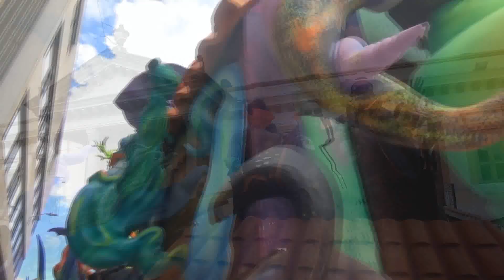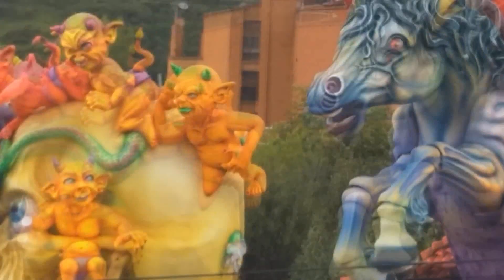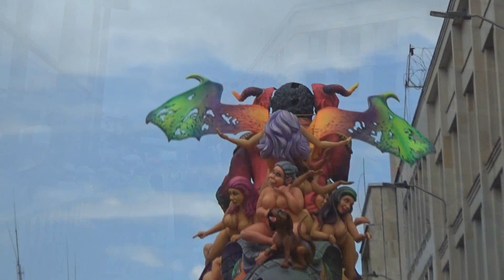Carrozas Motorizadas ▷ Carnaval de Negros y Blancos Pasto 2018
Desfile Magno
Carnaval de Negros y Blancos
San Juan de Pasto